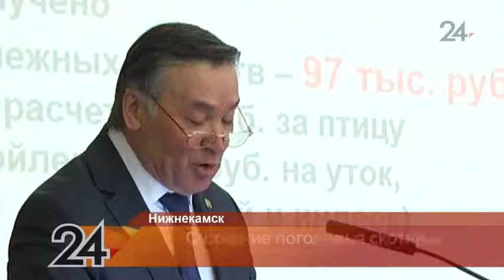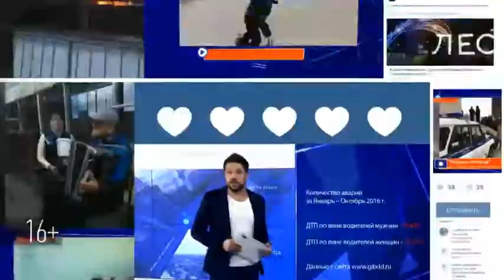В некоторых поселениях Нижнекамского района снизилось поголовье скота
Снижением поголовья скота обеспокоились местные депутаты.